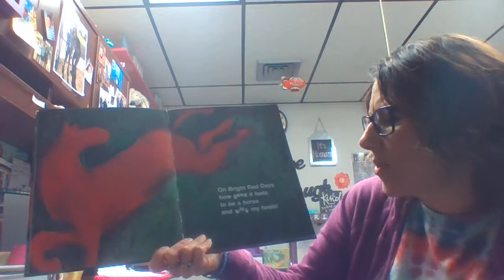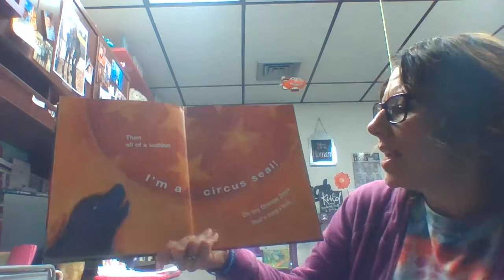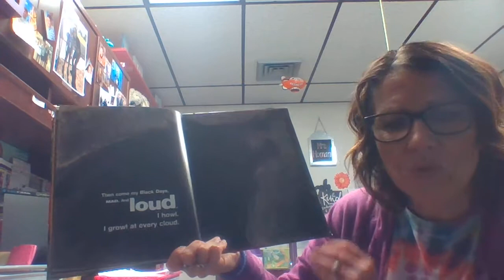My Many Colored Days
Mrs. Homan reads My Many Colored Days by Dr. Seuss for Read Across America.